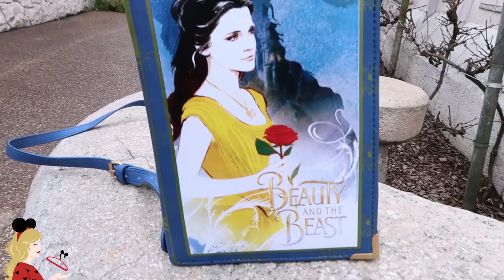HOW TO DISNEYBOUND... GASTON (LA BELLE ET LA BETE) - GET THE LOOK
Hello ma Pixie Army 💫 Nouveau concept de vidéo sur la chaîne donnée par une membre de notre communauté, je vous propose de découvrir comment réaliser un Disneybound complet de personnage Disney, du choix de la tenue au maquillage en passant par le résultat final... J'ai choisi Gaston de La Belle et la Bête pour cette première vidéo mais je vous invite à voter pour le prochain en commentaire ! Pas de Minnie merci, c'est le seul personnage que je me refuse de faire :) Deux petites choses à préciser : la robe jaune étant une oversize en-dessous de la robe rouge moulante, ça a créé un amas de tissu qui me fait un bide avec la ceinture... ça ne vient pas de ma silhouette habituelle ! Et aussi, encore désolée pour la qualité de cette vidéo très moyenne... Mais c'est la dernière, c'est corrigé pour le reste ! Au passage MissJirachi si tu passes par là, merci de m'avoir aidée à filmer ;)

L'article de blog sur un look Disney quand il fait froid

✧ Twitter 🐤 → @Pixietubeuse
✧ Instagram 🙈 → Pixietubeuse
✧ Facebook 🐺 → Pixietubeuse
✧ Snapchat 👻 → Pixietubeuse
✧ Truly Disney 💞 → Pixietubeuse

✨  Si tu as lu jusqu'ici, glisse discrètement le mot "chasseur" dans ton commentaire ^^